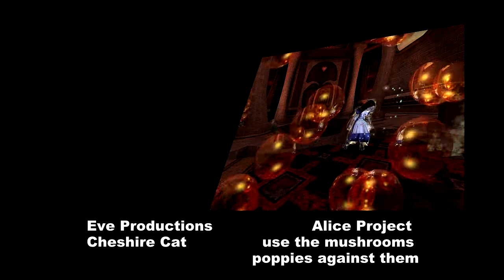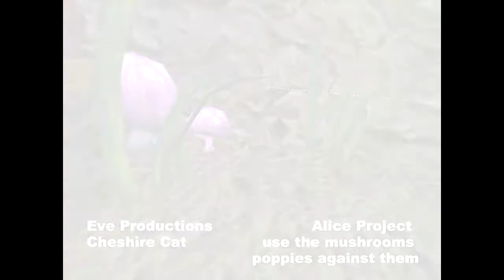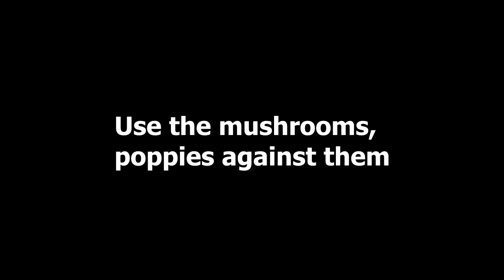Cheshire Cat - use the mushrooms, poppies against them [HD]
Cheshire Cat music track